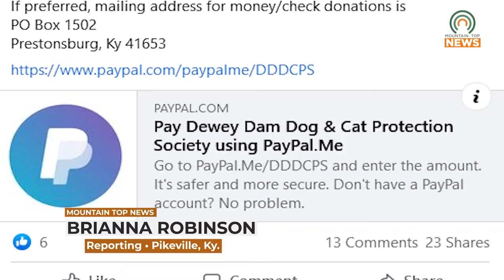Floyd County Rallies to Save Animals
Two weeks ago, the Floyd County Animal Shelter was potentially looking at putting down some animals due to overcrowding.  Thankfully, they will not have to due to recent adoptions.